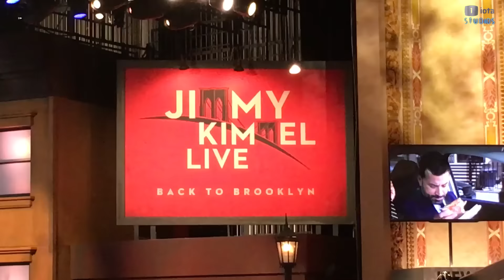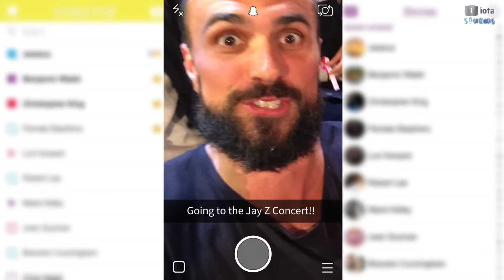I WENT TO: Jimmy Kimmel Live in Brooklyn & Jay Z's Tidal X Concert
Watch 1iota SuperFan Xavier's journey as he experiences Jimmy Kimmel Live in Brooklyn and Jay Z at the Tidal X concert at Barclays Center!

Executive Producers:
Rob Crawford
Ben Biscotti
Nicole Alexander

Producer/Director:
Nicole Alexander

Editor:
Kelsey Taylor
Jaraed Bello

Camera:
Nicole Alexander